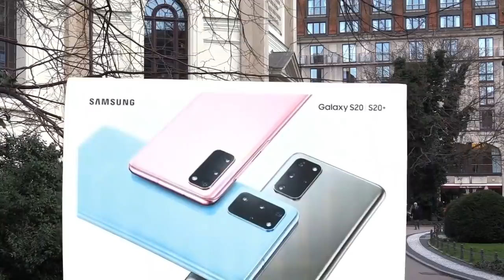Samsung dời sản xuất điện thoại sang Việt Nam - cơ hội việc làm từ thể chế Tự do